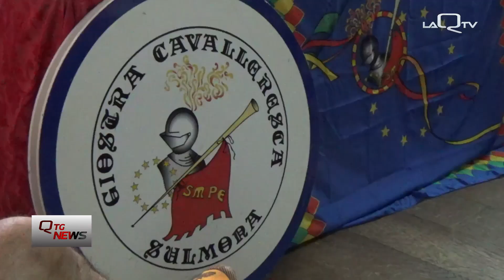Sulmona. Giostra alla lizza: presentata l'edizione 2024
E' stata presentata questa mattina a Sulmona l'edizione XXVIII della Giostra Cavalleresca e della Giostra d'Europa.

Un evento che occuperà il luglio sulmonese tra feste di borghi e sestieri ed eventi, fino alle sfide del 27 e 28 luglio e del 3 agosto.
Madrina della manifestazione, dopo le polemiche con Eva Grimaldi, sarà quest'anno Adriana Volpe.

Di Elisa Pizzoferrato